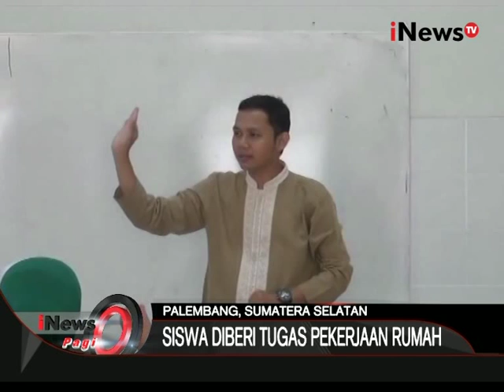Bencana Kabut Asap, Sekolah Dilarang Diliburkan Di Palembang - iNews Pagi 07/09